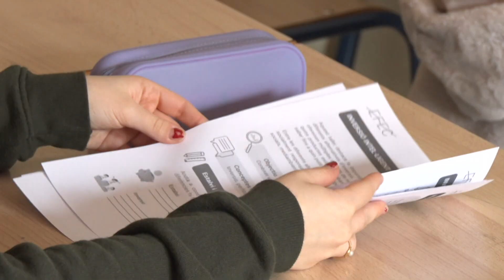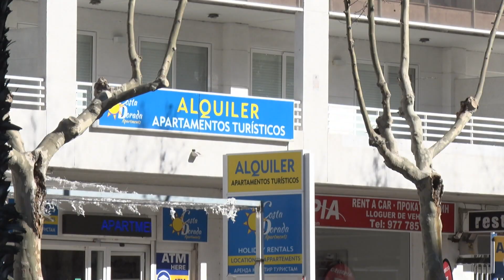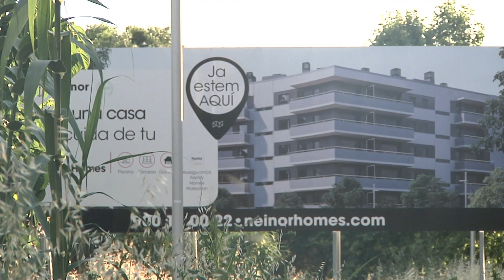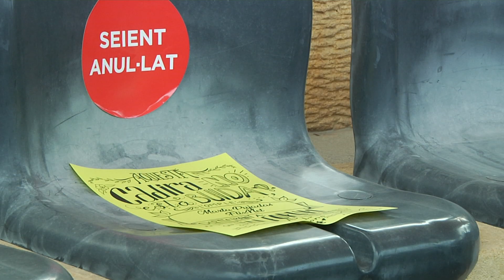Notícies 12. 14/08/2020